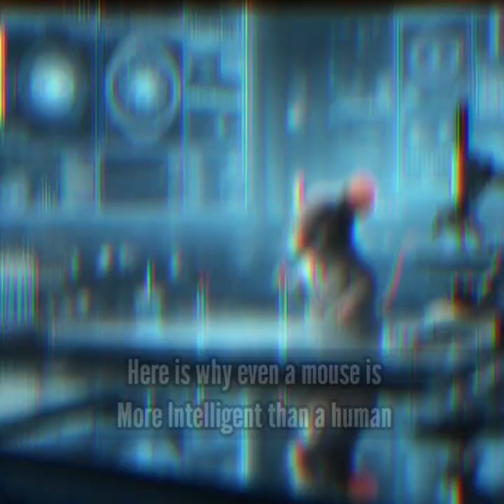Mouse vs. Man: The Intelligence Divide?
In this eye-opening edit, we explore the concept of intelligence from a different perspective. While humans have invented destructive tools like atomic bombs, a simple mouse has never created something as harmful as a mousetrap. Join us as we delve into the fascinating world of intelligence and discover why sometimes, the smallest creatures might be the smartest."l

Intelligence, Mouse vs. Man, Atomic Bomb, Mousetrap, Science, Nature, Comparison, Edit, YouTube Short, Viral, Thought-provoking, Mind-blowing